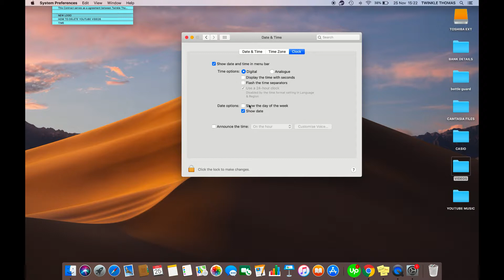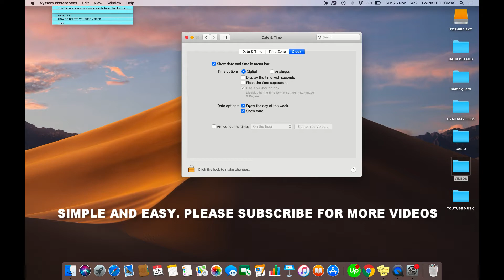HOW TO SHOW OR HIDE DAY IN THE MENU BAR IN MAC OS MOJAVE